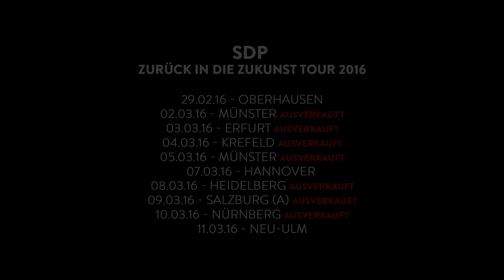SDP - F.I.C.K.D.I.C.H.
Das Neue Album "Ein Gutes Schlechtes Vorbild" - 03.06.22

Kamera:
Serge Mattukat / BreitBildBandit,
Patrick Kulik / Mindmash TV,
Robin Haefs